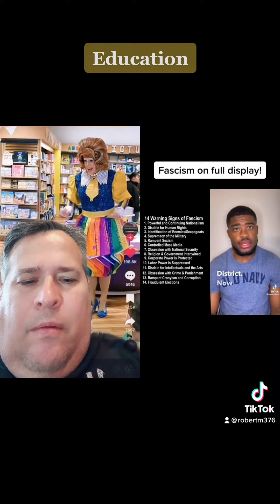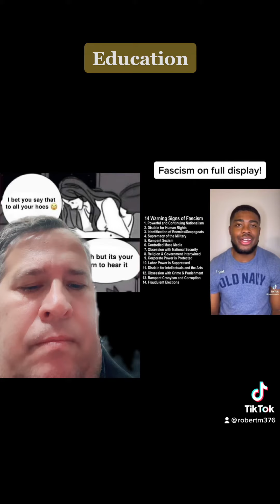Bored Old Guy: Texas Government: So much For Freedom